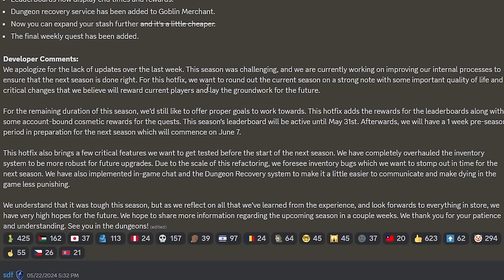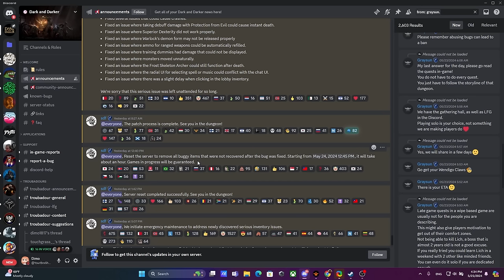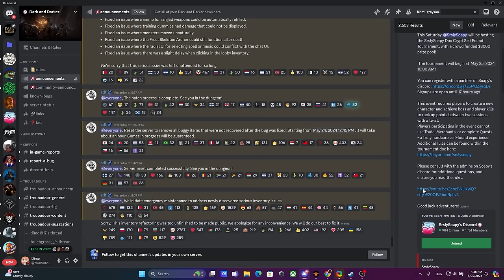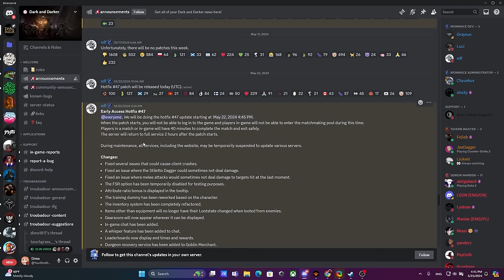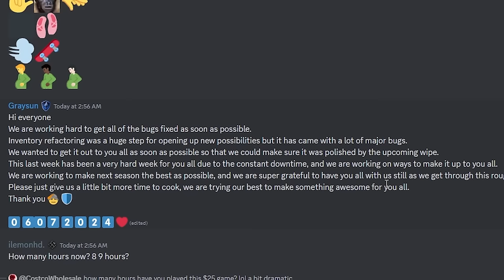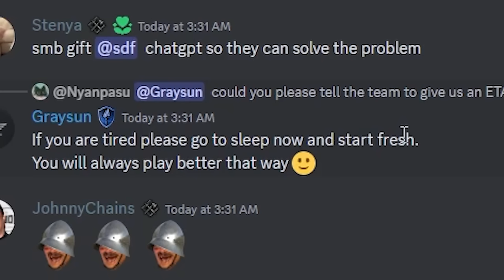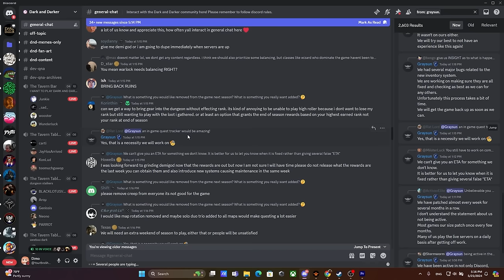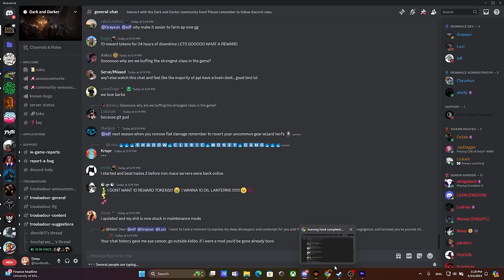New Patch K👿ll The Game | GraySun Saves the Day | Dark and Darker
Hey everybody, It's Dimo.

0:00 "PART 1" Where it All Started
2:10 Next Patch
3:00 And Another Patch
4:00 We Are Sorry
4:40 Early Hotfix 48
6:00 and Another Hotfix
7:00 Emergency Issue
8:00 The Game Went Down For Another Day
10:00 These Changes K*lling The Game and Player Base

11:00 IMPORTANT ISSUE THAT COULD BE FIXED

13:00 Stop Trying To Appeal to Streamers

13:30 "PART 2" GraySun Saves the Day and Answer Questions in General
14:30 Let Them Cook + New Limited Discord for New Players
16:00 Changes That We May Like
16:30 Test Server is Locked Behind Pay Wall, Why?
18:00 Holding Line
19:15 Make Skellington Public + Funny GraySun Answer!
20:35 Team is Working Extra Hard!
21:30 IronMace Response
22:15 Why Make an Update That Doesn't Have an Effect on Gameplay
24:00 Give us Inside on what's going on!
25:00 Conclusion